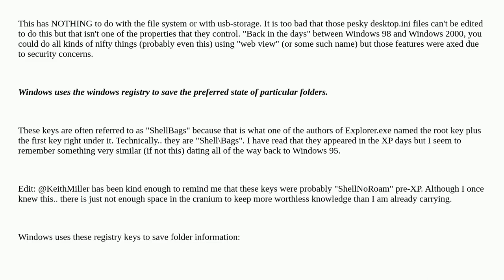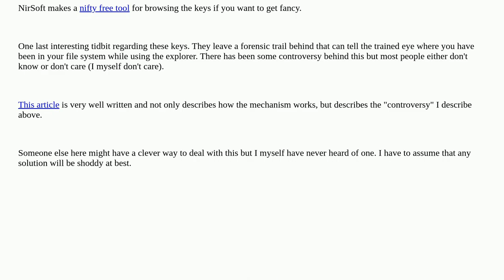How can I make the view mode of folders on a usb drive the same on different computers?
A special thanks goes out to the community

  desktop-customization files-folders usb-storage windows